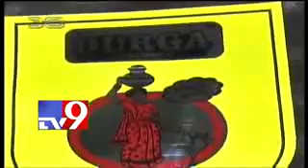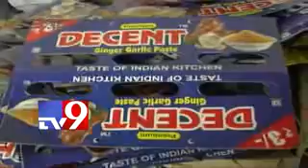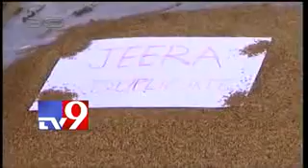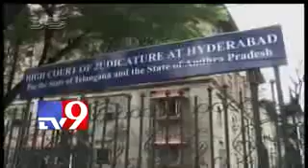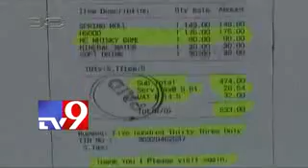Food turns killer 30 Minutes TV9 Venkat 9966422677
మనం అందరం తినే ఆహరంఎలా కల్తీ అవుతుందో చూడండి...